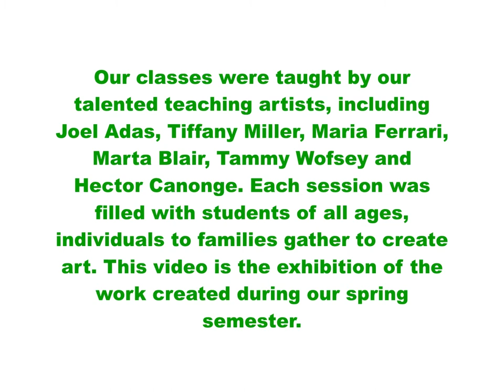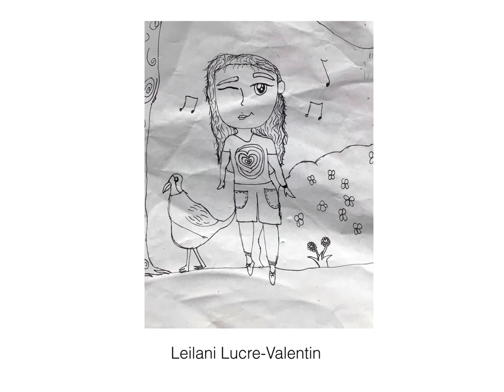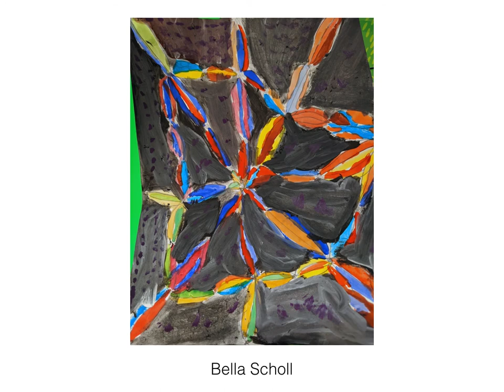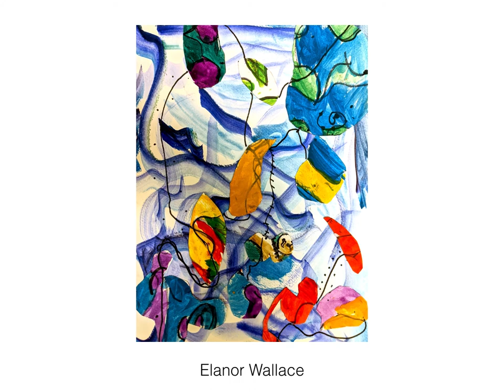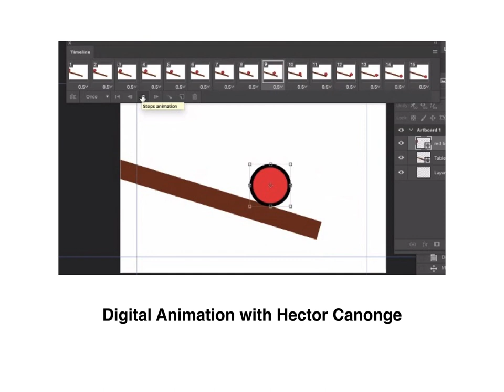Bronx River Art Center's Spring Virtual 2020 Student Exhibition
In response to the COVID-19 Pandemic, BRAC quickly moved its spring semester of classes online, where we successfully Zoomed into participants’ homes for 5 weeks. We realize that these times are challenging for everyone and the power of art includes it’s ability to reflect on our emotions and to create hope for our future generations. With our artists and families in mind - we are doing our best to serve our community with the resources available to us.
Our classes were taught by our talented teaching artists, including Joel Adas, Tiffany Miller, Maria Ferrari, Marta Blair, Tammy Wofsey and
Hector Canonge. Each session was filled with students of all ages, individuals to families gather to create art. This video is the exhibition of the work created during our spring semester.